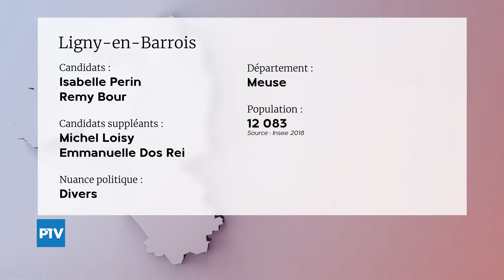Départementales 2021 | Ligny-en-Barrois | Isabelle Perin et Remy Bour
Portrait de Isabelle Perin et Remy Bour, candidats aux élections départementales de la Meuse pour le canton de Ligny-en-Barrois.